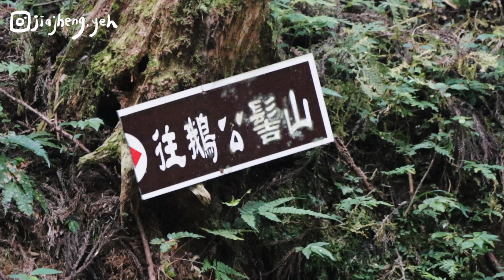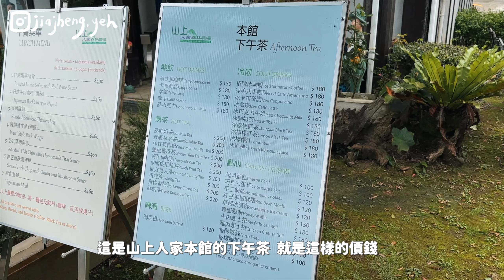【登山練習 37 】鵝公髻山｜一個人的山旅行⛰ / 滿滿柳杉林🌳 / 全程樹林遮蔭避暑🍂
⍋ 出國全靠 DJB 吃到飽 eSIM 卡｜專屬購買底加✨

◾ 用行動支持我繼續登山、拍片 (◍•ᴗ•◍)
1. 錚的創作迷你專輯：

2. 小額給我鼓勵鼓勵（LINE PAY）

◾ 登山練習計畫
當生活讓心走不動時，至少腳還可以動，而踩在土地上的感覺是踏實的，只要你肯走，就一定會到達你嚮往的路徑，只是時間的快慢罷了，我一直都是這麼想的。

◾ 攀登山岳
鵝公髻山（1579m）

◾ 注意事項
地板超級濕滑，記得穿抓地力好的鞋子呦！

◾ 𝐓𝐢𝐦𝐞𝐜𝐨𝐝𝐞
00:00 預告
00:12 Start！
09:09 登頂

◾ 你可能會想知道
上衣：Houdini Cover tee
中層：Houdini Dunfri 保暖中層外套 + Houdini Power Houdi
褲子：Houdini Wadi Pants 夏季快乾長褲
鍋具：Snow Peak 鈦金屬個人鍋
爐具：MSR Pocket Rocket 2 口袋火箭爐
睡袋：Sea to summit FM2 極輕暖鵝絨睡袋R 淺灰 女款 (-4℃~-10℃）
睡墊：SEA TO SUMMIT 超輕量系列睡墊 加強版
包包：HANCHOR CINDER
相機：Canon M50、iPhone14 pro